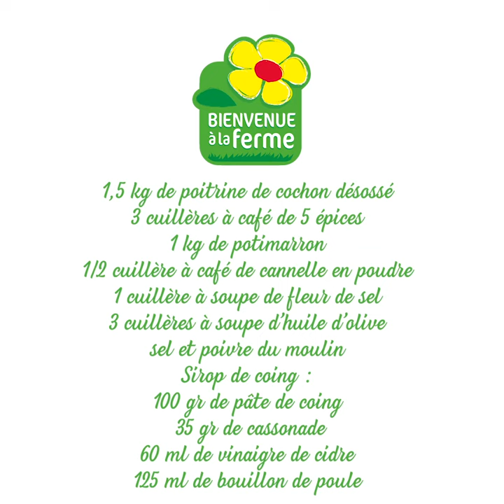Recette de poitrine de porc croustillante aux épices douces, sirop de coing et purée de potimarron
Laissez vous tenter par cette recette automnale !

- 1,5 kg de poitrine de cochon désossé
- 3 cuillères à café de 5 épices
- 1 kg de potimarron
- ½ cuillère à café de cannelle en poudre
- 1 cuillère à soupe de fleur de sel
- 3 cuillères à soupe d’huile d’olive
- sel et poivre du moulin
Pour le sirop de coing :
- 100 g de pâte de coing
- 35 g de cassonade
- 60 ml de vinaigre de cidre
- 125 ml de bouillon de poule

Etalez le potimarron sur une plaque de cuisson.
Arrosez d’une  cuillère à soupe d’huile d’olive.
Saupoudrez le d’ ½ cuillère à café de cannelle, de sel et poivre du moulin.
Enfournez environ 30 minutes, jusqu'à ce que la chaire soit tendre.
Retirez la peau et mixez au robot jusqu'à ce que la purée soit bien lisse.

Quadrillez à l’aide d’un couteau la couenne de la poitrine de porc.
Mélangez le 5 épices la fleur de sel et l’huile d'olive.
Enduisez la viande de ce mélange.
Enfournez la couenne vers le bas sur une plaque de cuisson, pendant 2h00.
Retournez la poitrine et prolongez la cuisson 30 min à 200 °C,  jusqu'à ce que la couenne soit dorée et croustillante.

Dans une casserole chauffez la pâte de coing et la cassonade dans le vinaigre de cidre puis ajoutez le bouillon de poule.
Portez à ébullition, et laissez cuire 10 min, jusqu'à ce que le sirop épaississe.

Dressez les assiettes, servez une bonne cuillère de purée de potimarron. Par-dessus déposez une tranche de poitrine de porc, nappez de sirop de coing.
Dégustez !